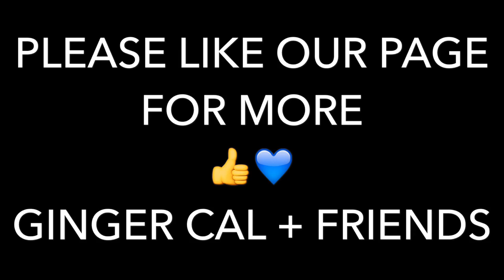FUNNY MANHOLE PRANK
Cal pretends he's stuck down a manhole... Priceless public reaction